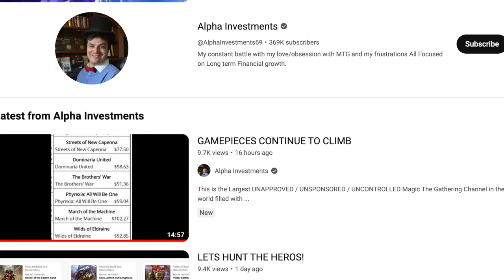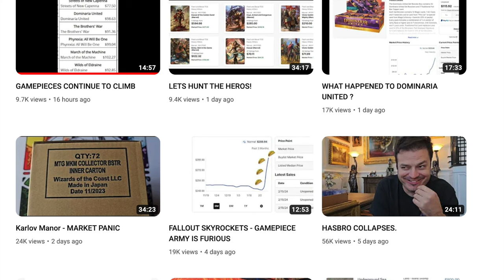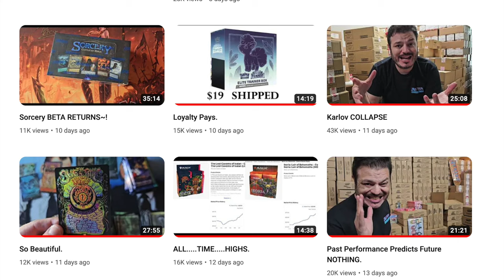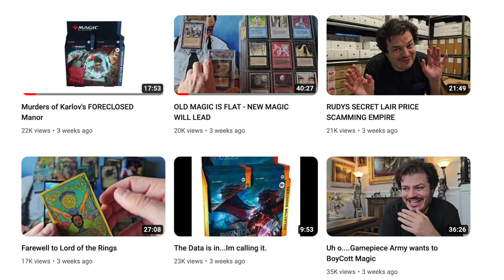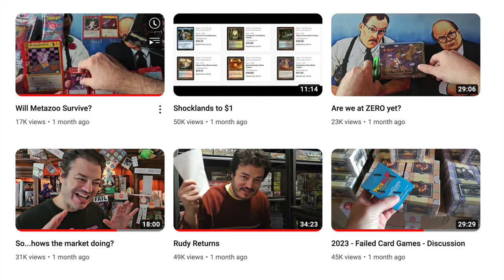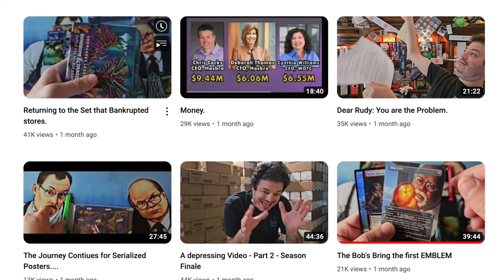Why Alpha Investments is Pushing Magic the Gathering Boxes So Hard?